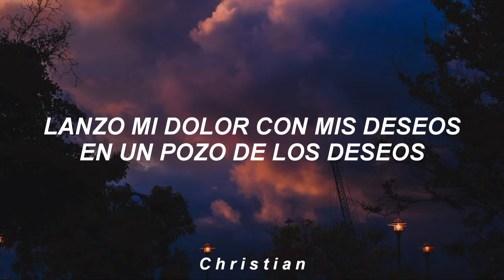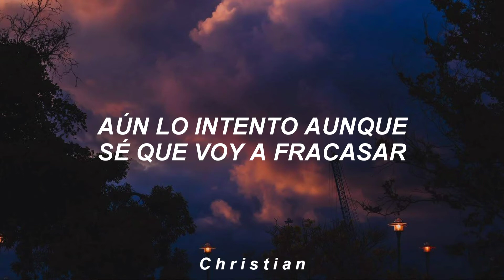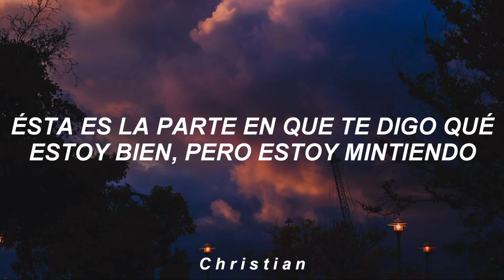Juice WRLD - Wishing Well (traducida al español)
Song: Wishing Well
Artist: Juice WRLD
Album: Legends Never Die
Year: 2020